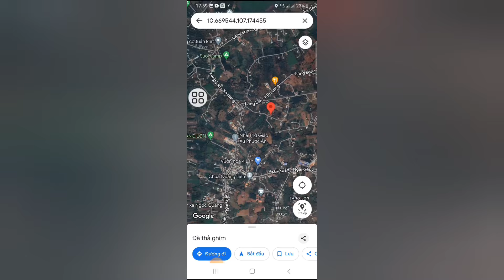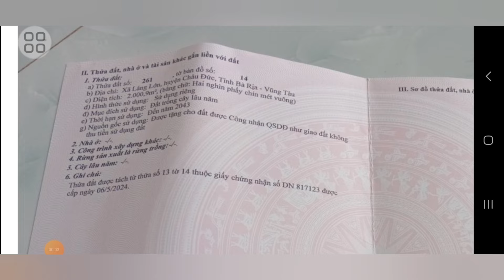CHÚ 7 LỚN TUỔI KHÔNG KHAM NỖI MẢNH VƯỜN SẦU RIÊNG,ĐÀNH BÁN BỚT ĐỂ DƯỠNG GIÀ.MẶT TIỀN ĐƯỜNG NHỰA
CHỦ 7 LỚN TUỔI MUỐN BÁN GẤP MẢNH VƯỜN SẦU RIÊNG
TỌA LẠC XÃ LÁNG LỚN HUYỆN CHÂU ĐỨC BRVT  MẶT TIỀN ĐƯỜNG NHỰA
NẰM TRONG KHU DÂN CƯ ĐÔNG ĐÚC GẦN TẤT CA CÁC TIỆN ÍCH XUNG QUANH NHƯ TRƯỜNG HỌC CHƠ UỶ BAN NHÀ THƠ VVV
TỔNG DIỆN TÍCH ĐẤT 2000MV
NGANG 24M DÀI 72M
NƠ HẬU 34,5M
ĐẤT PHỦ HỒNG TOÀN BÔ, LÊN THÔ CƯ THỎA MÁI XÂY DỰNG TỰ DO
SẴN VƯỜN TRÁI CÂY SẦU RIÊNG